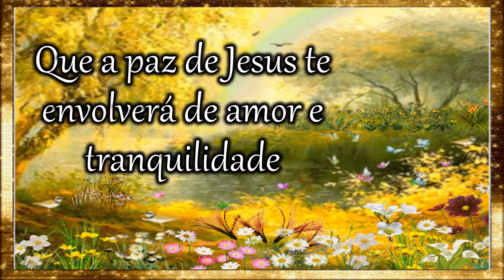Mensagem de Boa Tarde/Feliz Terça!✨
Que essas palavra do dia de motivação sobre Jesus Cristo, que é o Caminho, que nos leva aos seus ensinamentos gloriosos nos faça muito felizes.
Joque Alves.